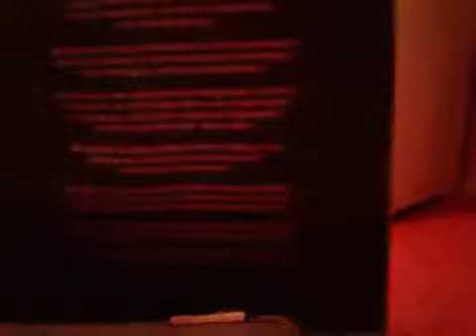First lush haul ever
Sorr this had to be cut short but I did get more stuff than this